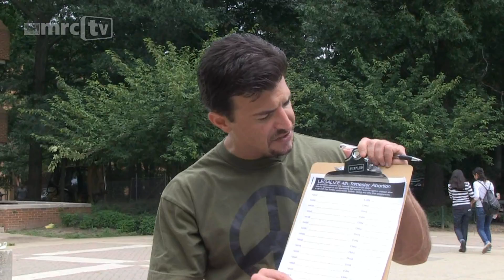Students Sign Petition to Legalize 4th Trimester Abortion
Once again, MRCTV's Dan Joseph went to a college campus and asked students to sign a petition. This time the goal was to get people to show their support for legalizing 4th trimester abortion.

For those of you who failed biology, babies are born at the END of the 3rd trimester. For those of you who didn't, watch this.